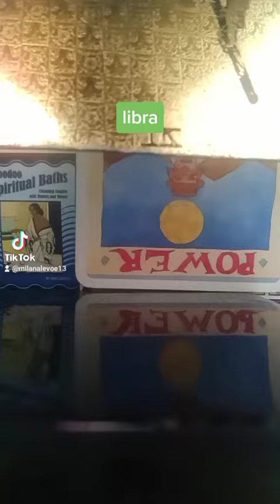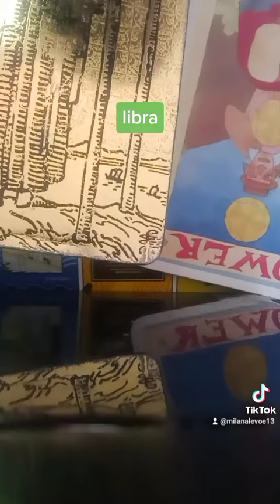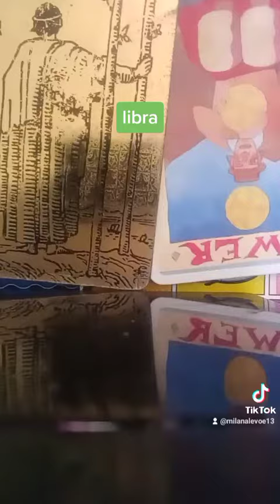Libra, joining forces with this person will strengthen the impact that you're already making. 🎲🎲